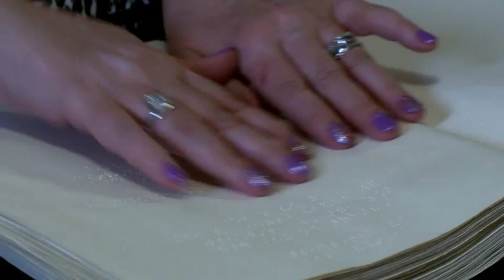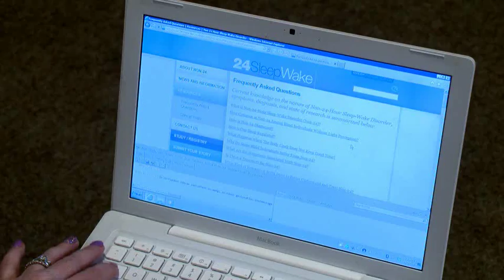Living With Circadian Sleep Condition: Non-24-Hour Disorder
Non-24-Hour Disorder is a disruptive circadian sleep condition that affects both blind and sighted individuals, but mainly affects a majority of totally blind people who have no light perception.

It causes cyclical bouts of nighttime sleeplessness, daytime fatigue and napping and can significantly impact one's ability to work, perform well at school, and maintain relationships. Listen to Mindy Jacobsen's interview about living with Non-24.